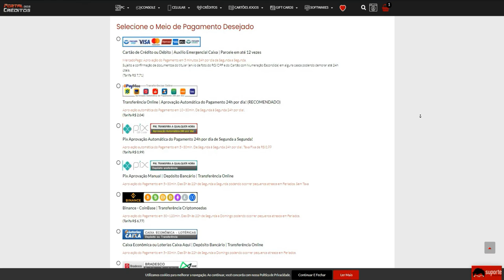O Cara conseguiu ficar 0/10😑